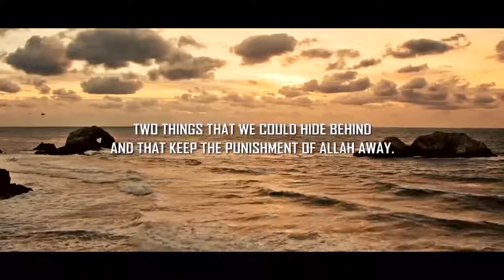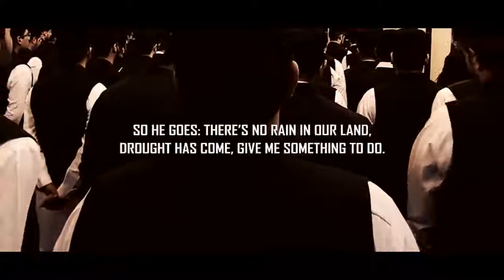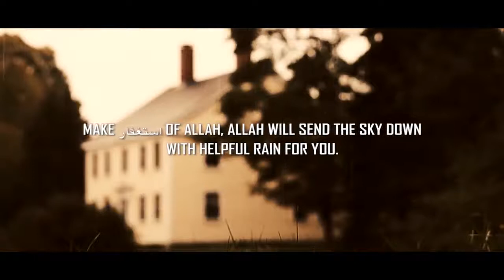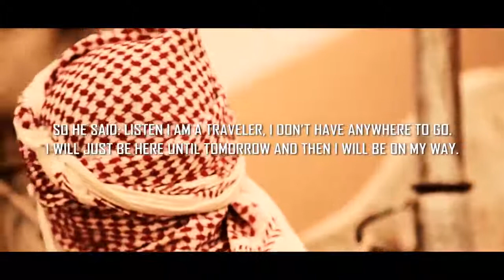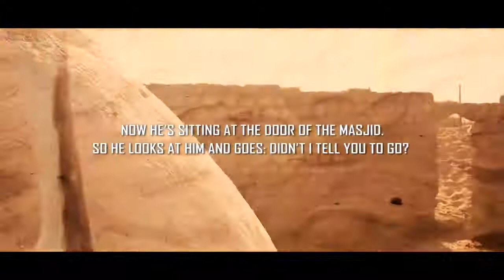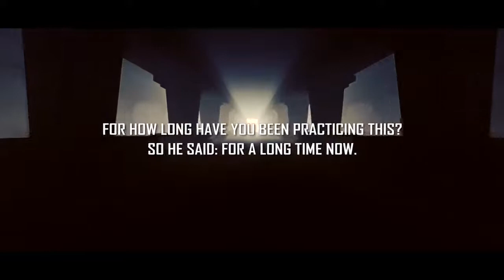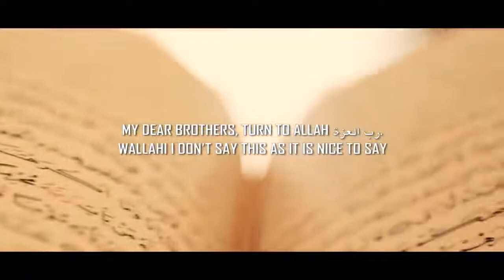Ultimate Solution To All Your Problems! Story Of Imam Ahmad Ibn Hanbal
Speaker: Sheikh Ustadh Wahaj Tarin